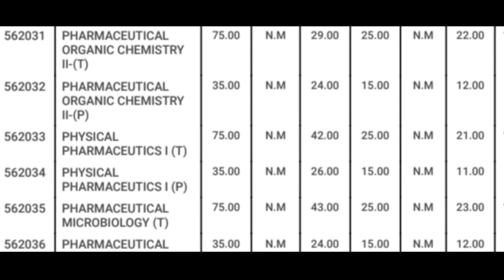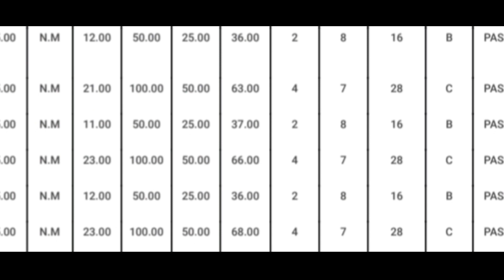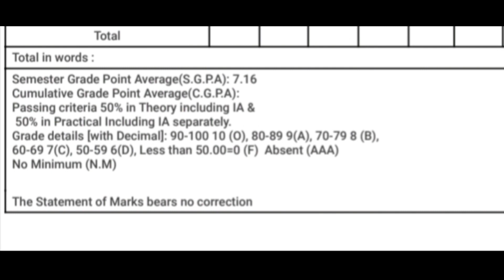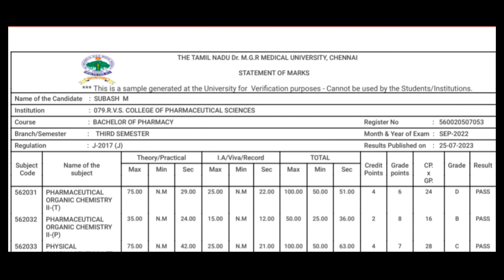pharmacy examination results published bachelor of Pharmacy examination results published